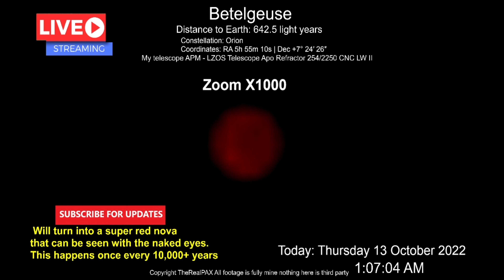Betelgeuse Just Went Extremely Dim Again!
Betelgeuse just got really dark out of nowhere, could be going supernova very soon now!

Equipment used:
 My Celestron - NexStar 8SE Telescope - Computerized Telescope
OBS for Live streaming.
I have and own the copyright to everything on this stream or video.